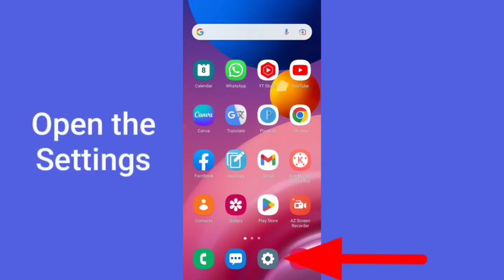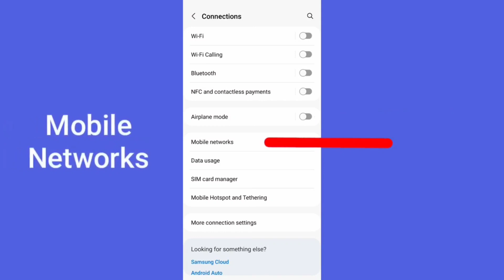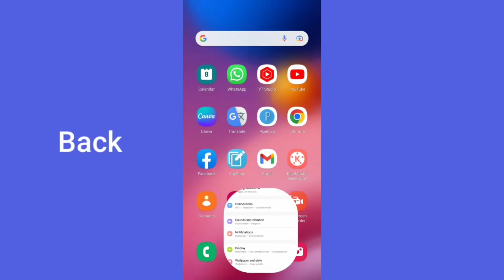How to PayByPhone Not Open Not Working Problem Solve